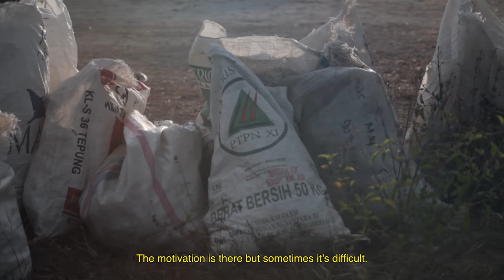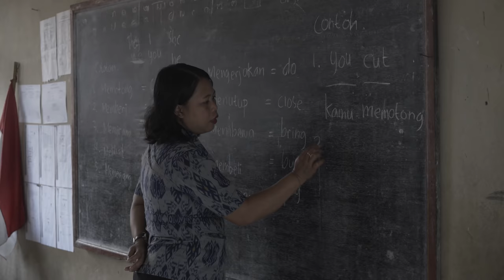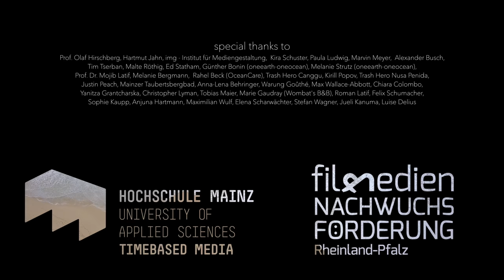the war on plastic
Indonesia, 2018. Beautiful landscapes, rice fields, sun sets, exotic animals, beaches and the ocean attract more and more tourists. The increasing mass tourism and lacking education lead to the destruction of our own environment, threatening the wild diversity of nature.
„The war on plastic“ is a documentary about the plastic pollution of our oceans. Plastic waste and the fact that plastic takes a long time to disintegrate, are an extremely big problem and that is why a lot of people want to make a difference. Impressive underwater shots show a colorful underwater world full of life. Following shocking images of how plastic is endangering this unique fascination. It is taking over the oceans and 100 000 marine mammals, sea birds and fish die of plastic pieces wrapped around them or by eating them. It is a bitter fight against the consumption and pollution, for which we have alternatives and solutions. Education and a different kind of use of plastic play a primary role to save the underwater world, and our planet as a whole.

director, cinematographer, editor: Imran Latif

assistant director, cinematographer: Julia Rosenau